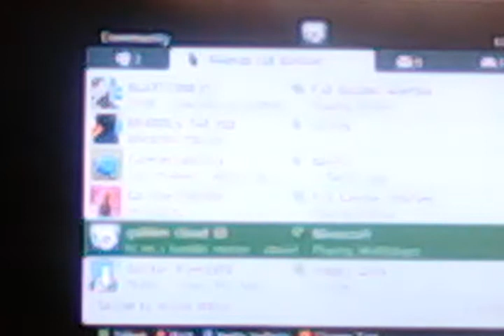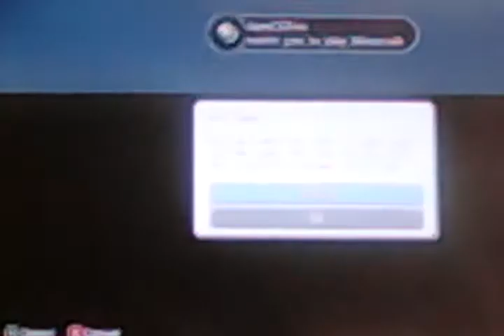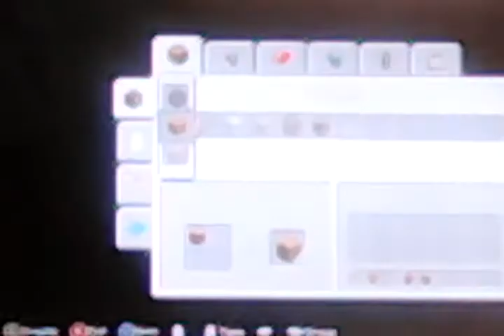November 11, 2017